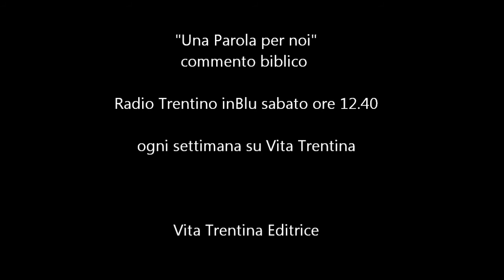Una Parola per noi - domenica 21 settembre 2014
La calcolatrice al posto del cuore.
Ci sono credenti, cristiani, che al posto del cuore hanno una… calcolatrice; e quando si tratta di Dio, amano sentir parlare di giustizia, più che di generosità e di misericordia. Oppure accettano che Dio sia misericordioso e generoso, ma solo verso di loro...

I lettura: Isaia 55,6-9;
II lettura: Filippesi 1,20c-24.27a;
Vangelo: Matteo 20,1-16